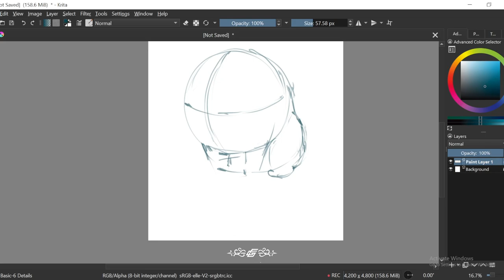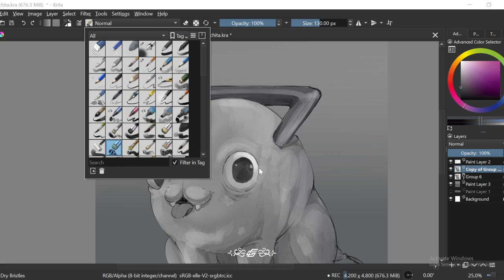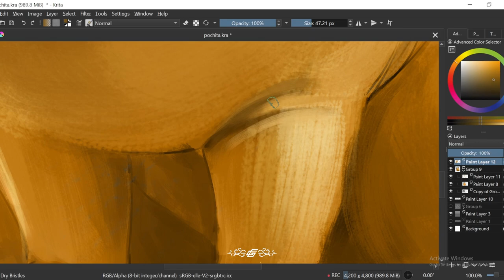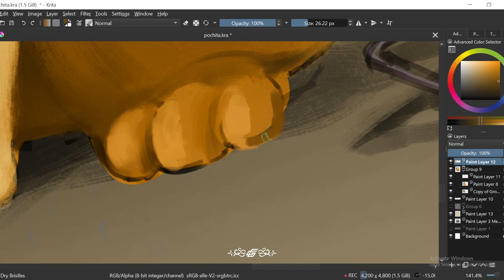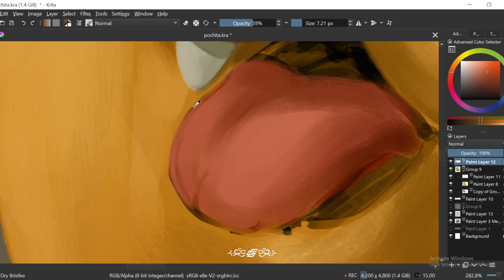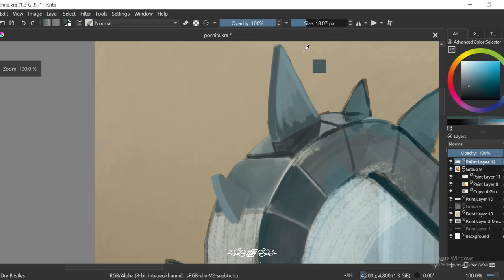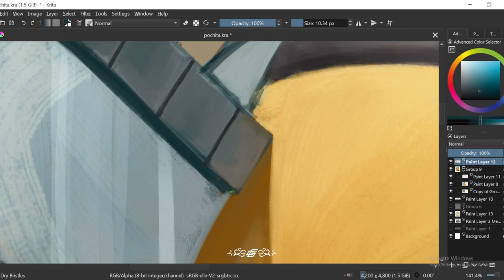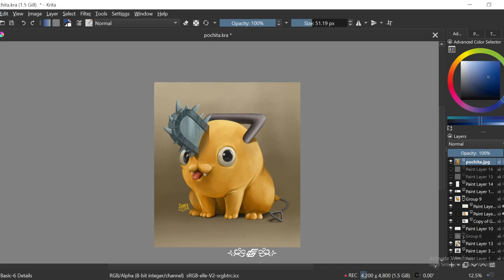Realtime Drawing : Digital painting Pochita (Chainsaw Man Fan art)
Drawing Pochita
digital painting on Krita
app : krita